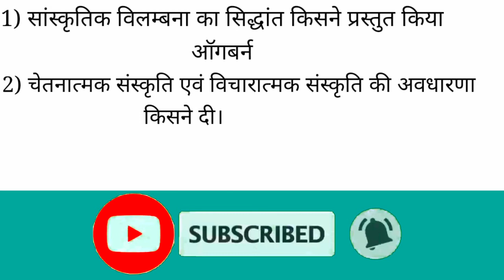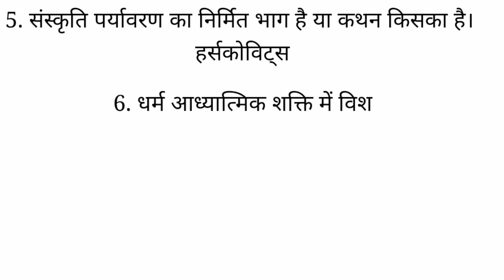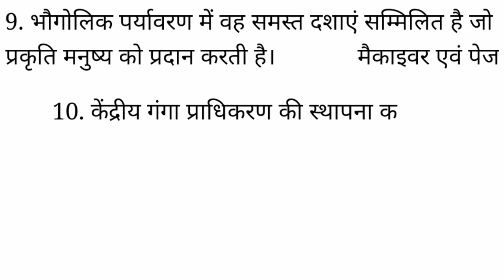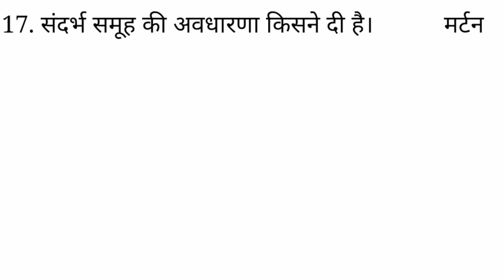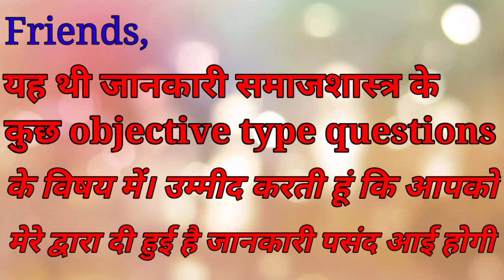most important objective questions/Most IMP MCQ in Sociology/v.v. imp.objective questions 😯/10,12,BA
Hello Everyone 😊,

Aaj ka hamara topic hai 👇

बहुविकल्पीय प्रश्न/multiple choice questions/class BA#MAmost important question/most important objective questions/Most IMP MCQ in Sociology/v.v. imp.objective questions 😯/10,12,

Shweta study point
mcq in Sociology
objective questions in Sociology
samajik vigyan ke MCQ
samajshastra ke objective type questions

बहुविकल्पीय प्रश्न
समाजशास्त्र के बहुविकल्पीय प्रश्न
समाजशास्त्र के बहुत ही आवश्यक बहुविकल्पीय प्रश्न
समाजशास्त्र के प्रश्न पत्र में अक्सर पूछे जाने वाले बहुविकल्पीय प्रश्न
समाजशास्त्र के बहुविकल्पीय प्रश्न कक्षा ba के लिए समाजशास्त्र के बहुविकल्पीय प्रश्न कक्षा ma के लिए
समाजशास्त्र के वस्तुनिष्ठ प्रश्न
परीक्षा में बार-बार पूछे जाने वाले वस्तुनिष्ठ प्रश्न
समाजशास्त्र के महत्वपूर्ण बहुविकल्पीय प्रश्न

Multiple Choice Questions of Sociology
Very important multiple choice questions of sociology
objective question
objective question in Sociology
MCQ questions
very very important objective questions in Sociology
Frequently Asked Multiple Choice Questions in Sociology Question Paper
bahuviklpiy prashn
samajshastra ke bahuviklpiy prashn
MCQ questions for class BA
MCQ questions for class m a
class twelfth important questions in Sociology